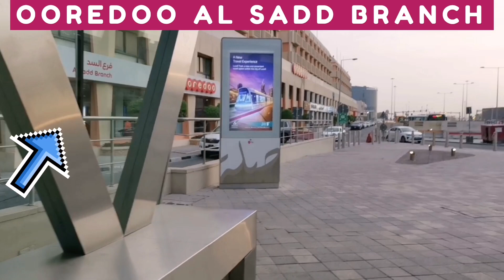OOREDOO |AL SADD BRANCH |Doha Qatar 🇶🇦